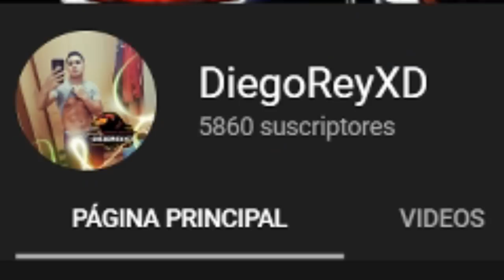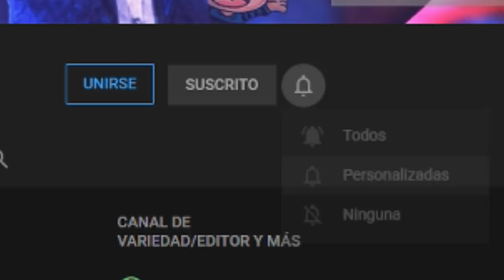si ENTRO a UNA CASA el VÍDEO TERMINA...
◆FACEBOOK || ABRE PARA MÁS INFO

Nuevo reto de esos vrgas, y se vienen unos mucho más difíciles, estén al tanto raza :V

Peyruis - Swing (intro)
Charlie Puth - betty boop (remix) (outro)
si quieres saber el nombre de otra canción preguntame en los comentarios!
  cubo magico free fire , free fire cubo magico , configuracion free fire , hud free fire